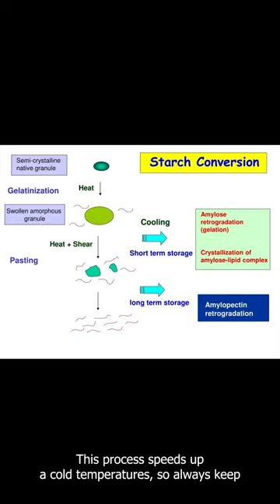Why do CAKES get HARD and COOKIES get SOFT???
Thinking about the concentration of ingredients in these sweet treats helps to explain how they age.

Cakes become dry and firm over time because moisture evaporates from the sponge and starch sets into hard “crystals,” a process known as “retrogradation” (Meaning: Water evaporates from the starchy, honeycombed sponge, causing gel-like starches to lose moisture and cluster into dry crystals). This process speeds up at cold temperatures, so always keep cake in a tin at room temperature and never put bread in the fridge. Cookies, on the other hand, have a greater concentration of an ingredient that keeps them moist—sugar. Sugar molecules attract water, a quality called “hygroscopy” (meaning: that over time, sugar in a baked cookie soaks up water from the circulating air, making the cookie
increasingly damp), and over time this makes cookies increasingly damp. Honey and brown sugar (which contains molasses) are more hygroscopic than table sugar, so use these in place of white sugar if you want to produce a gooier cookie or brownie.